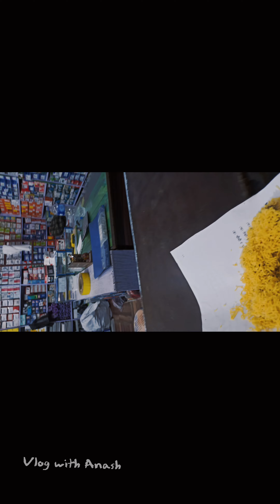My first vlog of Rajbiraj (vlog with Anash)🫰😅